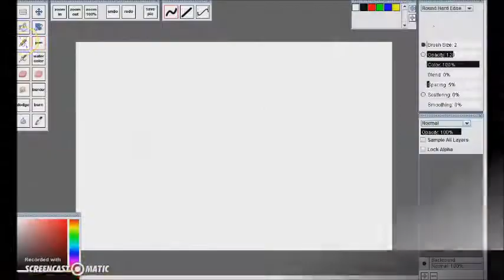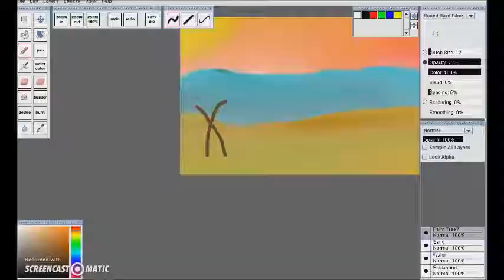Speed Paint of a Beach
Made by Cheetah